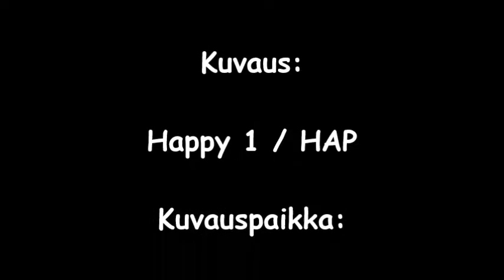Lucia-neito 2015 Stellassa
Vuoden 2015 mikkeliläinen Lucia-neito, Johanna Niilo-Rämä esiintyy airueineen ja Roope Kopperin säestyksellä mikkeliläisessä kauppakeskus Stellassa.
Jos haluat tutustua tarkemmin tähän historialliseen, kristilliseen henkilöön Lucia Syrakusalaiseen katso tämä video, joka kertoo hänestä:
Internetistä löydät myös googlettamalla vuoden 2012 ja 2013 Lucia-neidot samantapaisista videosta kuin tämä.
(Kuvaus: Hannu "HAP" Pyykkönen)
(gmail-osoite on happy.ykkonen)